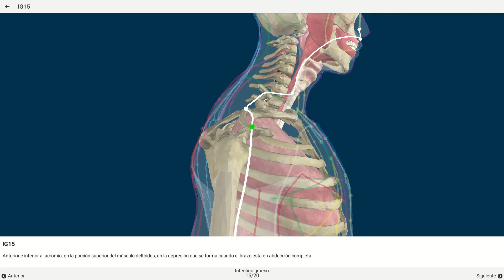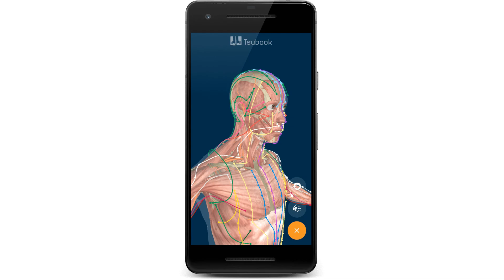El meridiano del Intestino grueso - Recorrido 3D punto a punto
Visualización en 3D del meridiano del Intestino grueso y sus puntos de acupuntura como se veen en la aplicación Tsubook, la aplicación shiatsu y MTC para visualizar los meridianos y puntos de acupuntura. Ajuste la velocidad del video en el menú de configuración (rueda en la esquina inferior derecha de la video). Para navegar usted mismo en el modelo 3D y para obtener más información sobre el meridiano, descargue la App Tsubook gratis en GooglePlay o AppStore